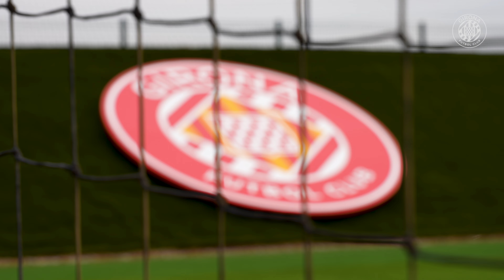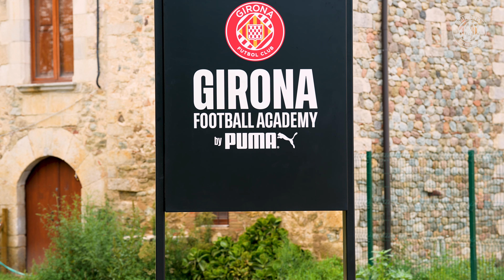⚽️ PUMA DONA NOM A LA GIRONA FOOTBALL ACADEMY BY PUMA | GIRONA FC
🖥️ Web: GironaFC.cat